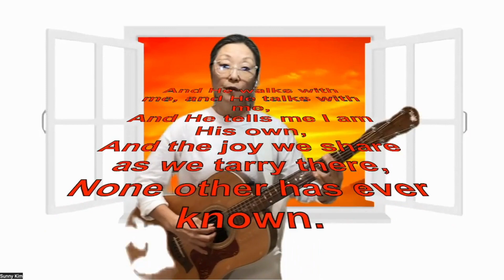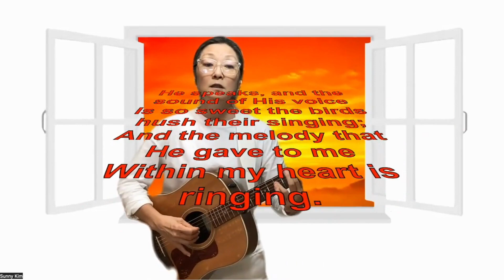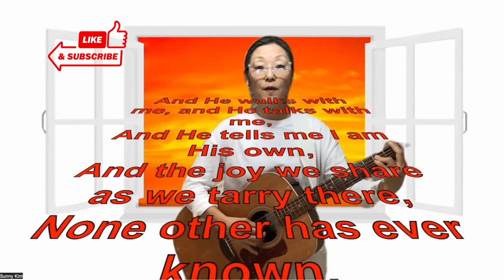I Come To The Garden Alone by Charles Austin Miles 1913